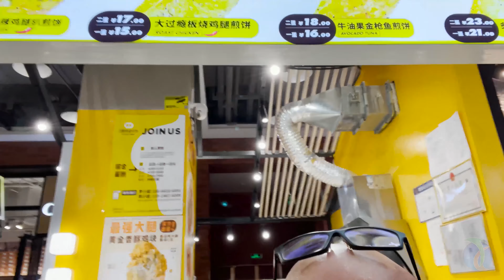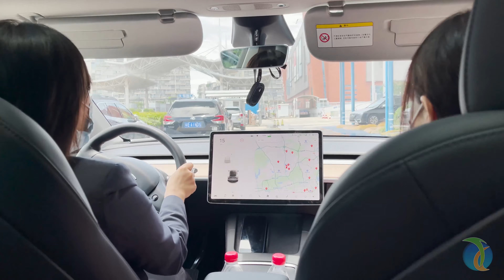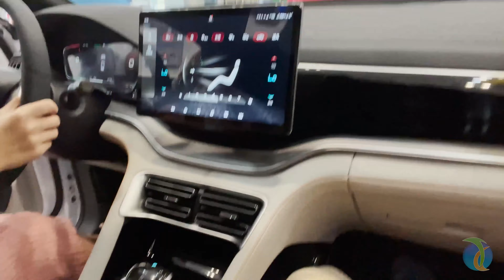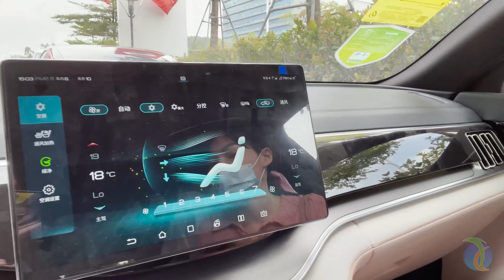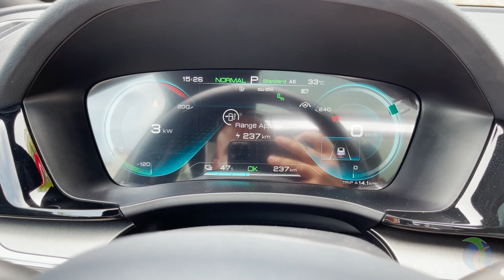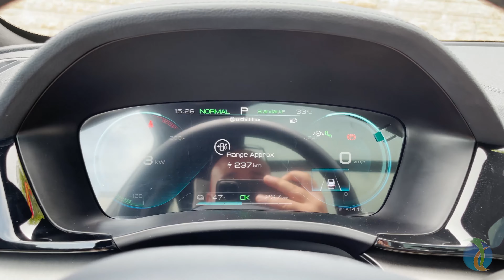Autos Eléctricos en China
Hola a todos!!! espero se encuentren muy bien.
Todos sabemos lo caro que se está volviendo el transporte (luego haré un video de eso), pero gracias a Elon Musk y ahora muchas empresas Chinas el futuro de los autos eléctricos han llegado para quedarse. Espero pronto poder importarlos a Chile para todos quienes quieran. (Pronto haré un video más completo)